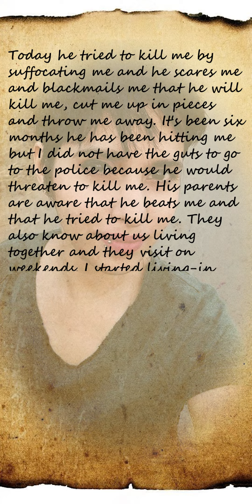Last letter of Shraddha accusing Aaftab | Jagto Bharat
23rd November 2020, aaj se theek 2 saal pehle, Shraddha ne apne dar ko bayan kiya tha ek letter mein. Vo letter jo usne police ko likha tha sabut hai aaftab ki haivaniyat ka…2 saal pehle be aaftab karna chahta tha shraddha ke tukde…kya likha tha us letter main aiye hum aapko sunate hain…

Today he tried to kill me by suffocating me and he scares me and blackmails me that he will kill me, cut me up in pieces and throw me away. It's been six months he has been hitting me but I did not have the guts to go to the police because he would threaten to kill me

His parents are aware that he beats me and that he tried to kill me. They also know about us living together and they visit on weekends. I started living-in with him as we were supposed to get married anytime soon and had the blessings of his family.

Henceforth, I'm not willing to live with him, so any kind of physical damage should be considered coming from him as he has been blackmailing me to kill me or hurt me whenever he sees me anywhere.

Jagto Bharat is a news channel based out of Noida, Uttar Pradesh. We are an upcoming News & Media hub covering trending news from all across the nation. Politics, Crime, Sports, Entertainment, Bollywood, we cover everything that needs to be reported. Jagta Bharat or Jaagto Bharat believes in truthful & correct reporting. As a news channel we already have a reach in in millions and aspire to bring a change with our hard-hitting reporting. where we update news on daily basis. Our videos focus on all the trending topics. Every news story and news piece is well-researched by our team. Jaagta Bharat as a News channel is gaining strong momentum. Our team comprises of experienced media experts who have spent years in the news industry. They have the expertise in grabbing the right issue and reporting it to the audience. Our target audience is anyone who is interested in current affairs. Jago Bharat or Jagto Bharat is an earnest effort in bringing the right change in the society.

About the editor:
Alka has been in the industry for more than one and a half decade and is known for her vehement work while offering creative flair to each project she handles. With an extensive experience of over 14 years in the Media industry, Alka offers her expertise in offering creative support. In her elaborate career, she has been associated with names like Times of India, Hindustan Times, Yatra.com, Shiksha.com and many more where she contributed extensively in the field of content. Presently, she is heading . Be it offline media or digital media, she understands the importance of words and adds quality to theatrics with her stronghold in content development. From a very young age, she knew the path she will follow.

The Production Team:
We have a specialised production team for every video or shorts that we create. The team starts the work with extensive research and analysis. We only pick the trending and viral topics that are informative and entertaining at the same time. We have the latest equipment that are used in every production.

The content team keep posting all the latest news from Delhi, Delhi/NCR and all across India. We also cover the important international news & affairs on our news website. Our crime section is quite popular and viral too. We have a lot of followers on our Instagram and we are reaching our audience on Twitter as well.
We understand the nerve of the news and keep updating the same on our Jagto Bharat portal.

Jagto Bharat focuses on numerous sectors including sports, crime, politics, entertainment, Bollywood, etc. You can just look up our playlists and get yourself some informative videos with a hint of entertainment. We are a team of enthusiast who are trying to create real facts into a cinematic sequence.